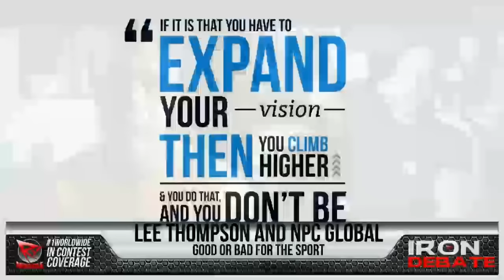Iron Debate -Dennis James / Aceto / Palumbo / Romano - 10/8/15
Join RX Muscle today for another intense, Iron Debate! IFBB Pro Dennis James joins the panel to debate Aceto, Romano, and Palumbo for the final word!